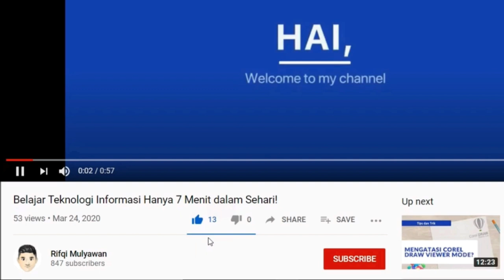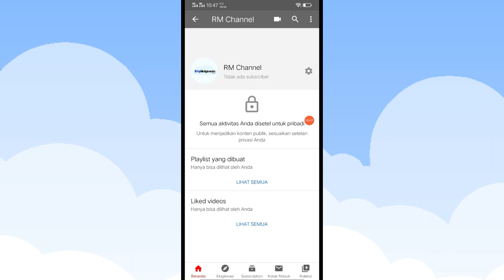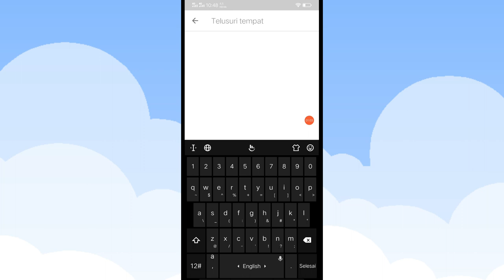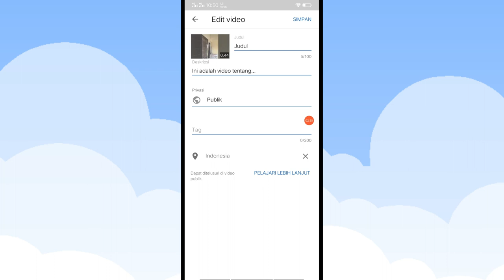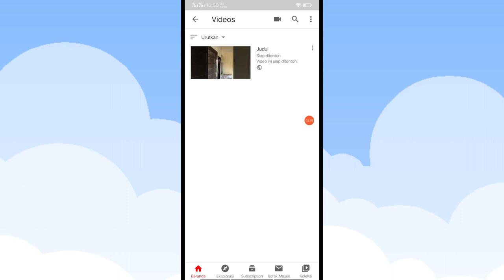Cara Upload dan Optimasi SEO Video YouTube di HP dan Tablet (Android, iOS)! | Panduan Pemula!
Berikut ini adalah Tutorial Langkah dan Cara Upload dan Optimasi SEO Video YouTube di HP dan Tablet (Android, iOS).

Ini merupakan cara yang tercepat yang dapat Anda lakukan untuk membuat video YouTube Anda SEO-Friendly dan mudah dicari melalui penelusuran search engine ketika browsing.

Baca informasi lainnya di website Kami:
Masalah yang sejenis termasuk, seperti:

- Cara upload video ke YouTube lewat laptop
- Cara upload video ke YouTube biar dapat uang
- Cara upload video ke YouTube lewat hp samsung
- Cara upload video ke YouTube lewat hp iphone
- Cara upload video ke YouTube lewat chrome
- Tidak bisa upload video di YouTube Android
- Peraturan upload video di YouTube
- Cara upload video di YouTube studio
- Cara SEO Video YouTube